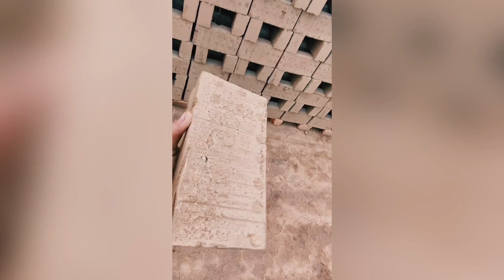Full Automatic bricks making matchine Bmm-180